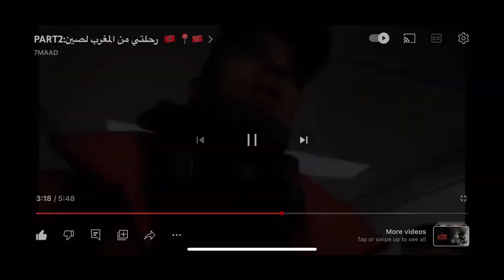كفاش دازت رحلة ديالي من المغرب 🇲🇦 لصين 🇨🇳trip from 🇲🇦 morocco to china 🇨🇳